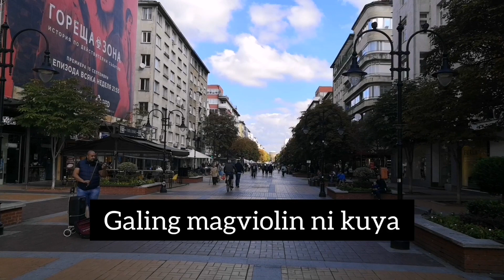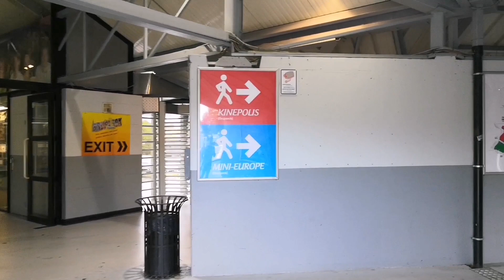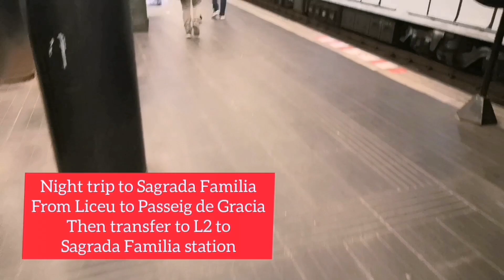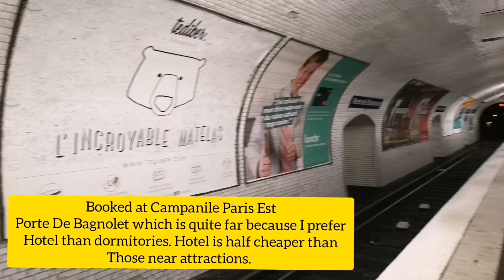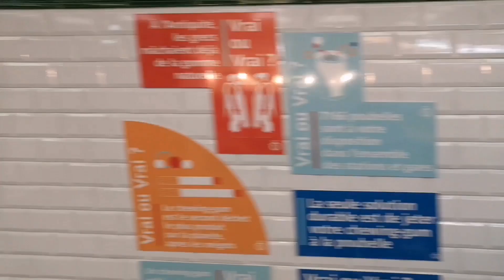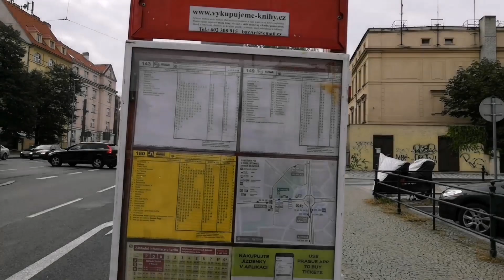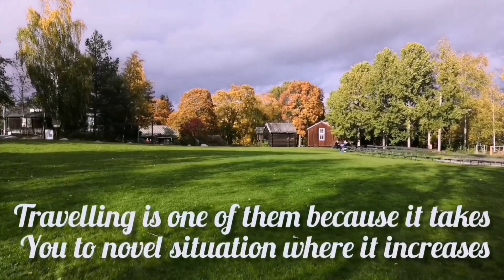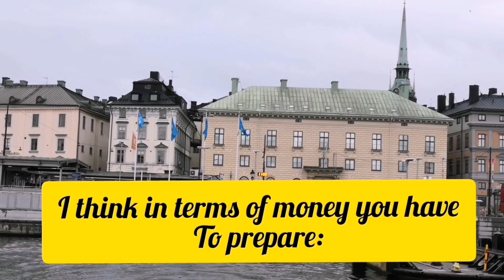My Europe Trip | Athens + Sofia + Brussels + Barcelona + Paris + Stockholm + Prague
Enjoy the view of multiple European countries in one video